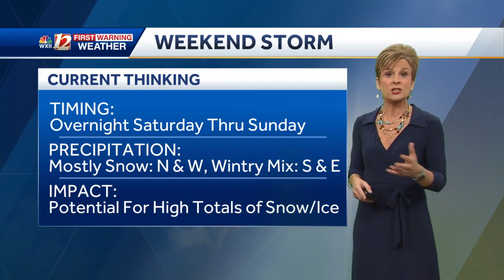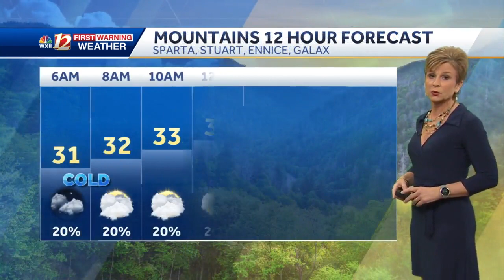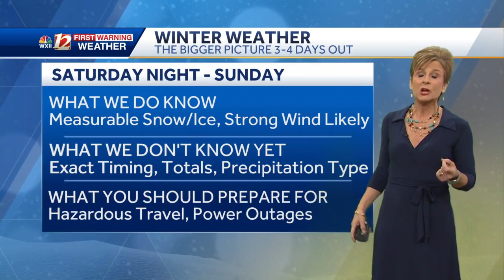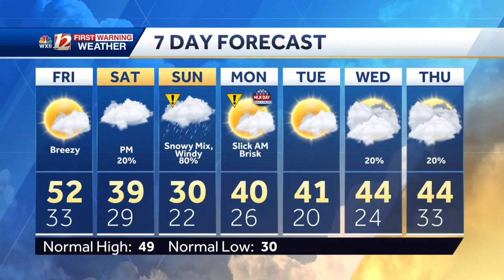WATCH: Prepare for potential winter storm impacts